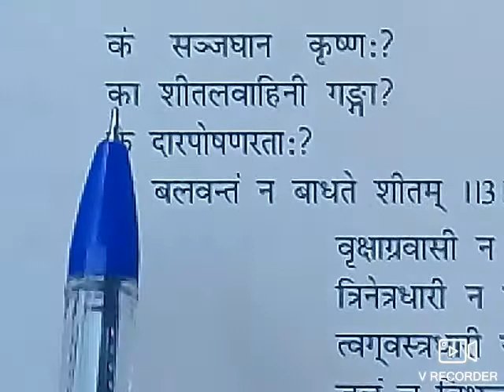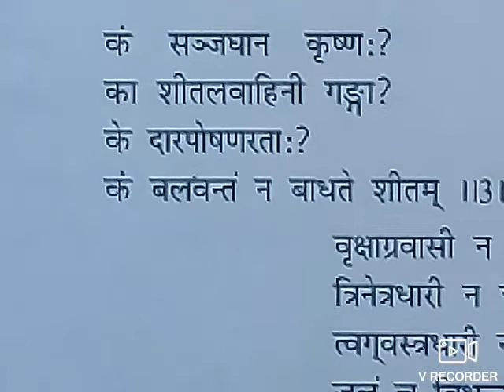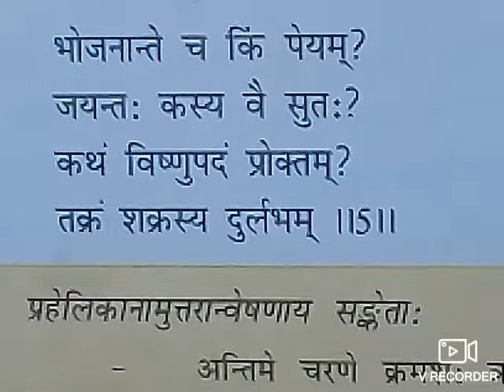8th Sanskrit ch-15"प्रहेलिका:" Video-2